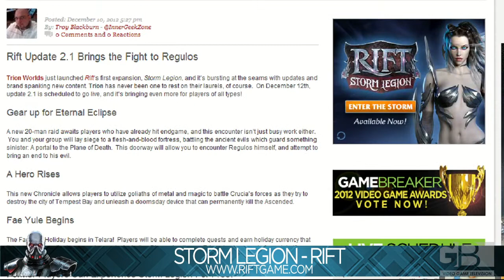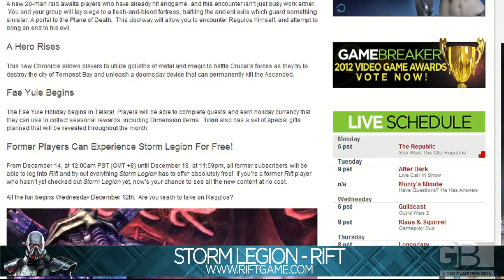The Republic (Star Wars: The Old Republic Show) Ep116: PUGS Be Gone?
The Republic Ep116: PUGS Be Gone? [HD]

Developer: BioWare

Release: 12/20/11

Genre: MMOFPS/MMORPG/MMO

Platform: PC

Publisher: Electronic Arts, Lucas Arts

Star Wars: The Old Republic, abbreviated as TOR or SWTOR, is a massively multiplayer online role-playing game based in the Star Wars universe. Developed by BioWare Austin and a supplemental team at BioWare Edmonton, the game was first announced on October 21, 2008, at an invitation-only press event. The video game was released for the Microsoft Windows platform on December 20, 2011 in North America and part of Europe. Early access to the game began one week before release, on December 13, 2011, for those who had pre-ordered the game online; access opened in "waves" based on pre-order date

This Gamebreaker video will discusses:

- Pick-up groups (PUGS)
- Chat Bubbles

Follow GAMEBREAKER